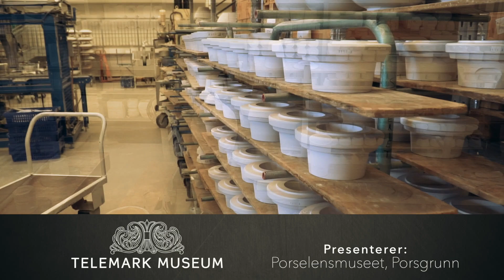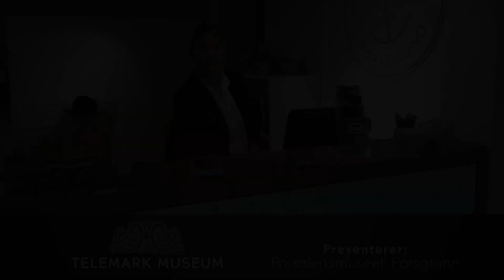Porselensmuseet, Telemark Museum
I Porsgrunn kan du besøke Porselensmuseet.
Se over 1000 gjenstander fra Porsgrunds Porselænsfabrik, og drei din egen kopp i vårt keramikkverksted.